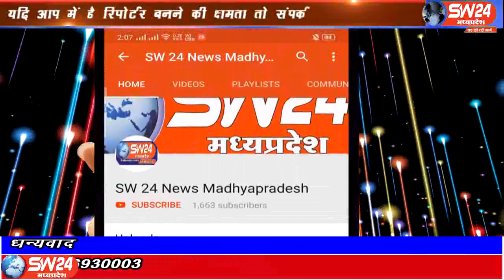sw24news khargone, 24.08.2019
मध्यप्रदेष के भगवानपुरा थाना क्षेत्र धुलकोट में मृत के परिजन व समाज जन पहुंचे पुलिस थाने दोषियों के खिलाफ कार्रवाई की मांग